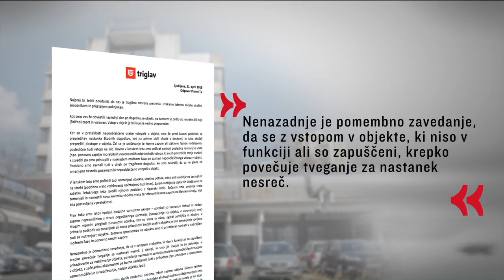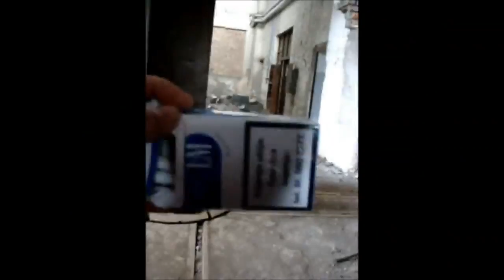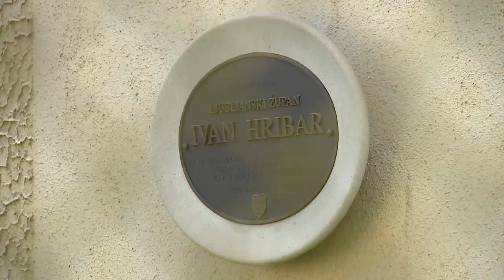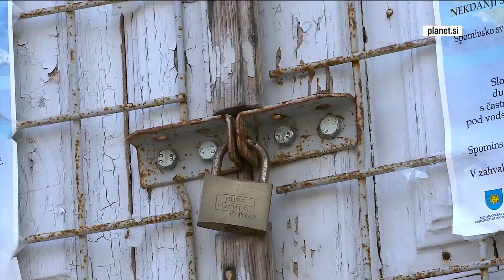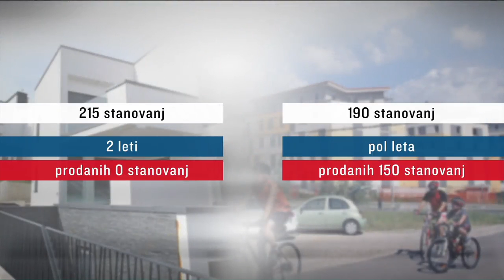INTERVJU: Planet Debata (Planet TV) - Propadajoči objekti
Intervju za prispevek oddaje Planet Debata na Planet tv za vse, ki ste jo zamudili! Planet debata pogovorna oddaja o aktualnih temah. Ko je v Škofji Loki aprila 2016 v smrt padel 18 let star fant so se na Planet.tv odločili debato posvetiti zapuščenih zgradbah v Sloveniji. Kot Viktorija Rozman Bitenc Urbex so me povabili v oddajo kot eno in edino razkrito urban raziskovalko objektov, kulturne dediščine v Sloveniji.
"Brez dvoma ena in edina urban raziskovalka, ki nosi zapuščene zgradbe v malemu prstu. Če tudi je pri svojemu odkrivanju že raziskanih objektov zelo skrivnostna pa prav to oblikuje in je popeljalo do marsikateri televizijske, radijske in časopisne hiše..."

Oddaja v kateri se posvetimo zapuščenih zgradbah v Sloveniji, nevarnosti pri raziskovanju in življenju v njih. Ko sem skozi leta obdelala vse od Kopra Ljubljane in drugih koncev Slovenije in zapuščenih kotičkov. Medtem, ko veliko dela ni objavljenega in skritega se prav kmalu s zamikom pokaže notranjost žalostno zapuščenih zgradb povsod po Sloveniji.